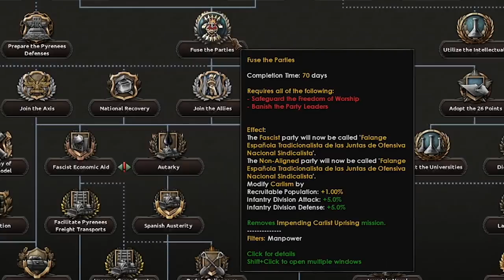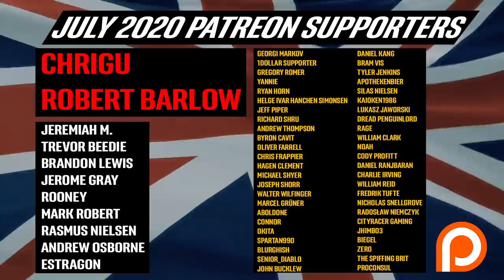Hearts of Iron 4 I BREAK The Spanish Civil War - Indepth Guide To Anarchist Spain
Sub to memes channel: @feedbackmemes Do you say Spain? Did you say Anarchist? Did you say BROKEN!? YES! Today feedback breaks the Spanish civil war in favour of the anarchists! Expect cheese exploits and all out breakery of hearts of iron 4! YOU HEARD ME! 200k! Sub boyo!(Or girlo)

Hearts of Iron 4 I WAS SPONSORED TO DESTROY THE HOI4 DEVS